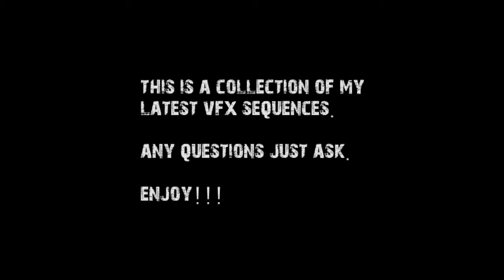adobe after effects test visual effects compositions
VFX project before and after shots. If you have any questions or want tutorials just ask.